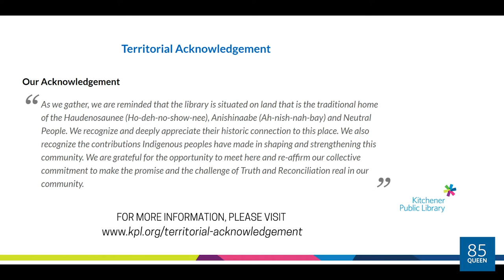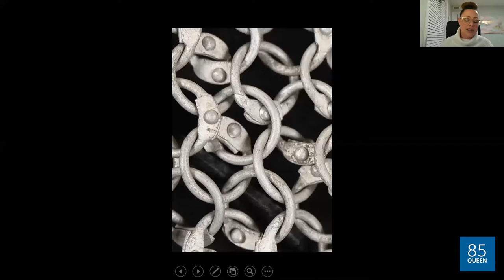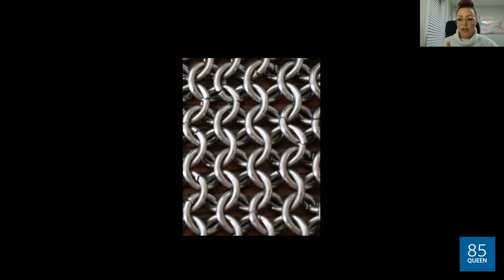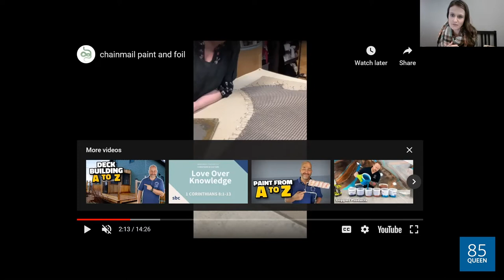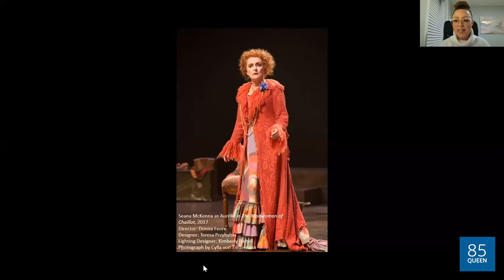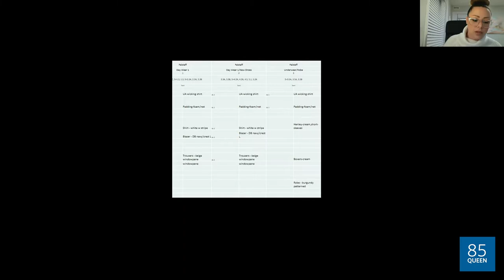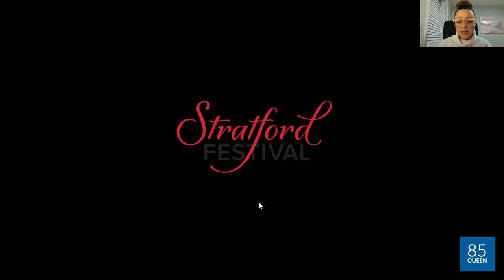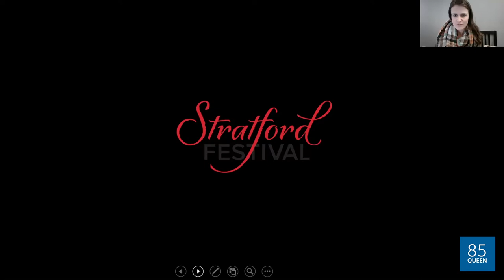85Queen: Behind the Scenes - Costuming at Stratford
Get a peek behind the curtain at how the wardrobe department operates, its collaboration and coordination during each season with the Festival’s Archives, and the ways in which costuming has changed over the years at the Stratford Festival.

Featuring Michelle Barnier, Costume Director, and Christine Schindler, Archives Coordinator, at Stratford Festival.  Moderated by Lois Adamson, Director of Education, Stratford Festival.